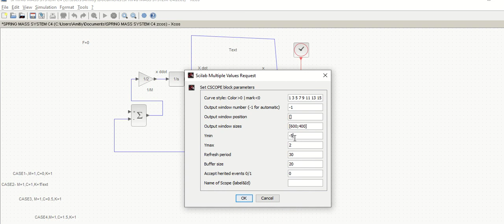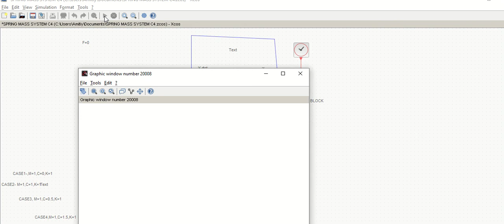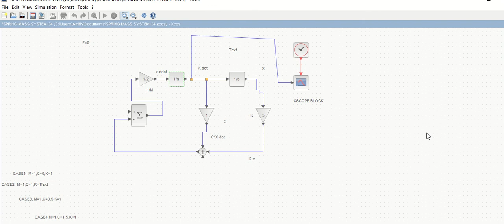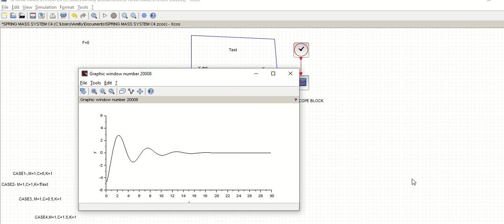Scilab simulation model for natural response of spring-mass-damper sytem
The system has  first given  its initial state ,then allowed to respond freely.
Here we can see the combined effect of damper and spring also in Scilab.Due to  that this system  comes to its steady  state position.
Please refer for previous discussion.
Even if you find anything unclear ,please respond.